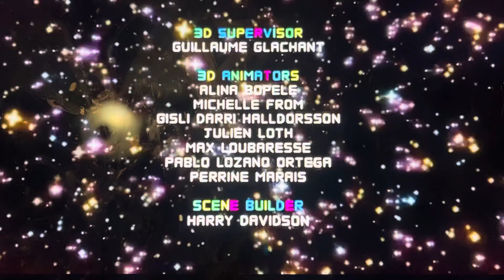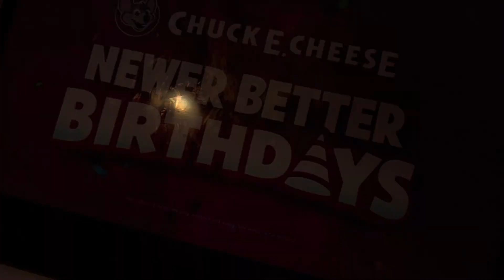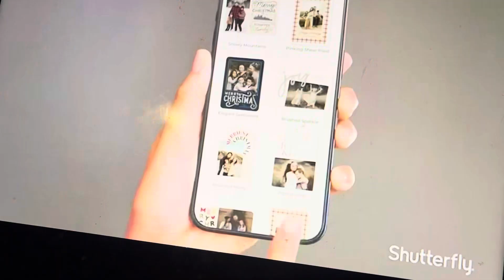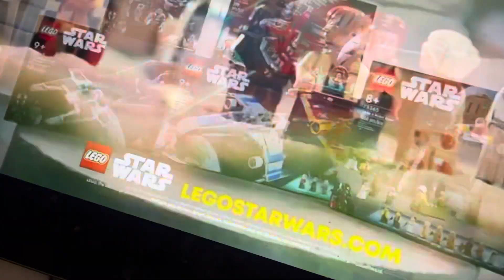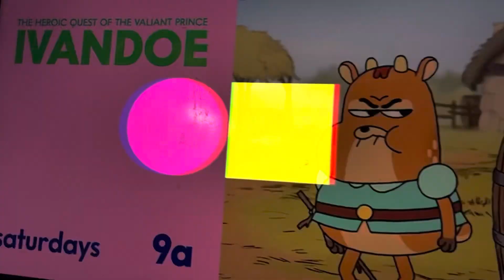Cartoon Network Sign Off and ACME Night Sign On (November 19, 2023)